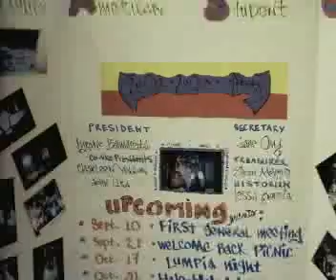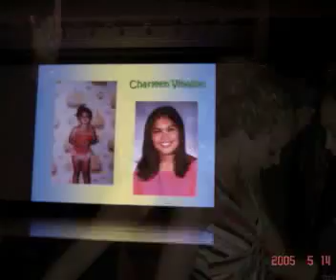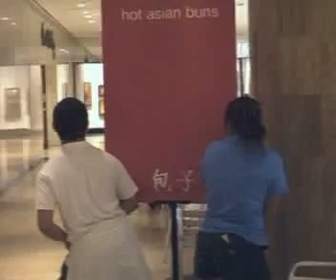Adventures of Char.mp4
Memories of Char.
I own no rights to the music and seek no financial gain from using them.